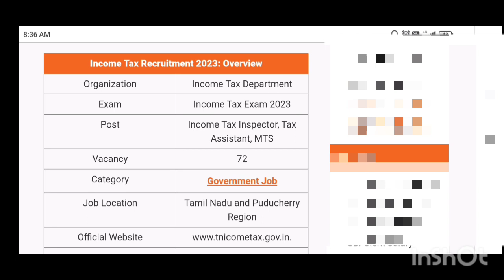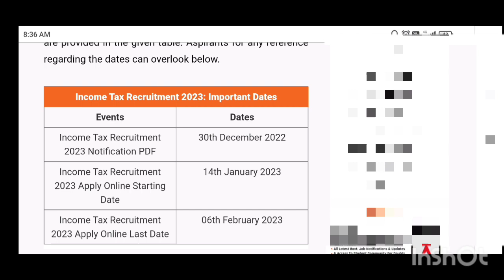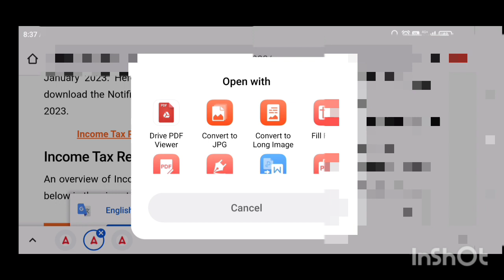Income tax recruitment 2023 job vacancies @ Govt Jobs Information Center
Income tax recruitment 2023 job vacancies

Tamilnadu government employment exchange- தமிழக அரசு மாவட்ட வேலைவாய்ப்பு அலுவலகத்தில் job vacancy
Breaking News 2023ம் ஆண்டுக்கான TNPSC தேர்வு திட்ட அட்டவணை வெளியீடு
TNPSC- Group 1-A Services உதவி வனப் பாதுகாவலர் ... Assistant conservator of forests
குரூப் - 1 தேர்வு எப்போது? - வெளியான அறிவிப்பு tnpsc tamilnadu
TNPSC குரூப் - 4 தேர்வு முடிவு எப்போது?  Group 4 Result State Government Exams  Competitive Exam
TNPSC RESULTS

 || result பிறகு Cutoff marks  district selection list